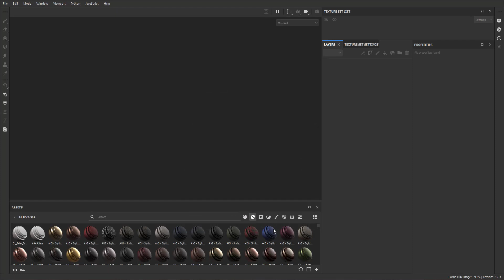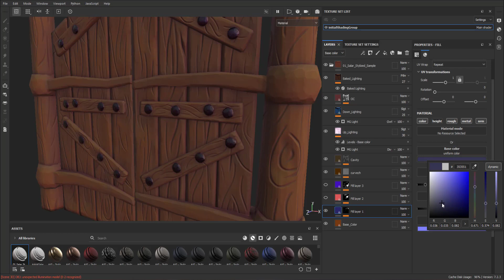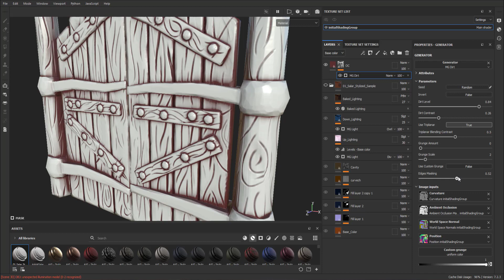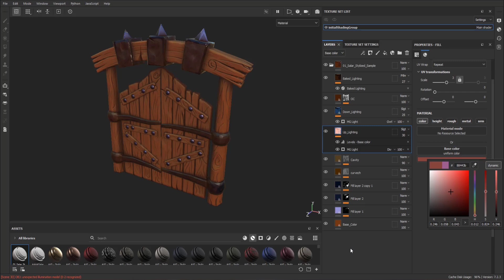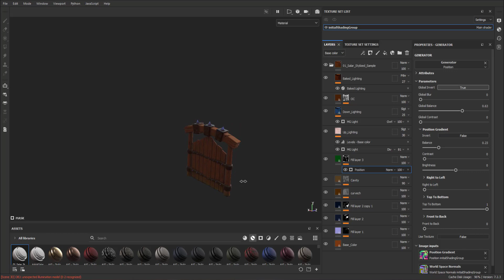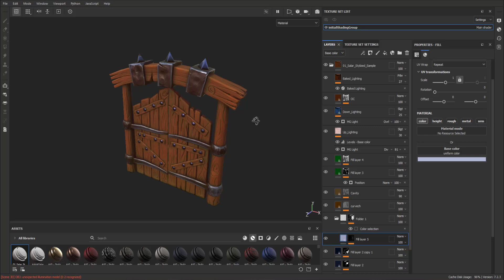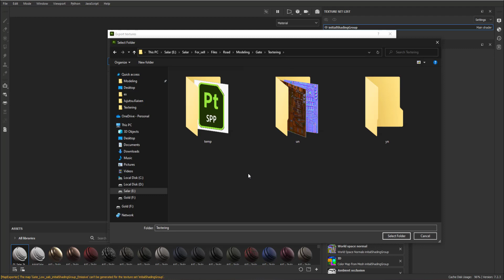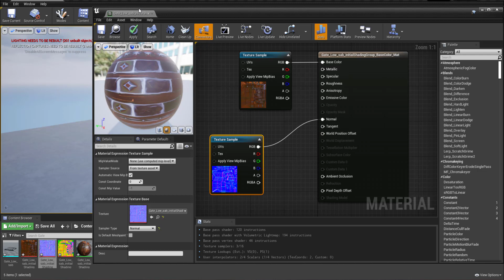Stylized Modeling with Maya, Zbrush, Substance, Unreal and Unity__(Final)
Autodesk Maya 2022 - Stylized Modeling, UV mapping,  and Texturing in Zbrush 2021.5, Substance 3D Painter , Maya 2022.2, Unreal and Unity

This video shows how to create a 3D model using Autodesk Maya, Pixologic Zbrush and Substance Painter. You will learn how to model  using Autodesk Maya, learn how to UV the model and texture within Substance Painter. shading in Unreal and unity.